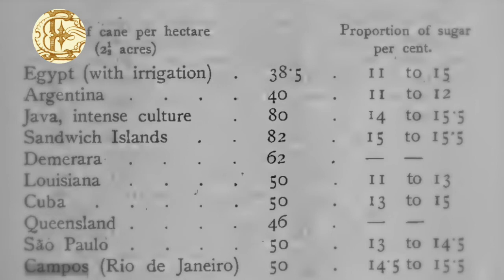Campos dos Goytacazes: O Barão de Guarus.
E por falar em "Guarus" sabia que o local deu o título de Barão a um jovem imigrante português de família pobre do Alentejo que chegou por aqui aos 16 anos de idade? Sim, e hoje contamos um pouquinho da história de Santo Antônio de Guarulhos e de seu Barão! aperte o play!